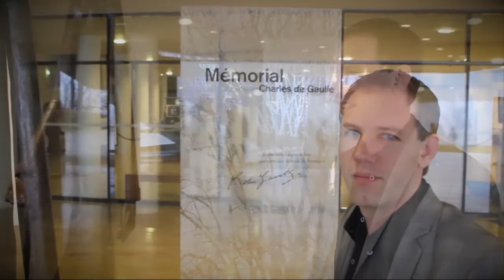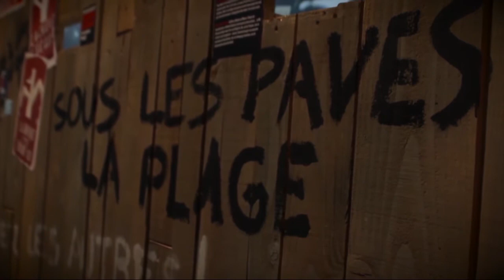Découvrez ma visite au mémorial Charles de Gaulle.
Découvrez ma visite au mémorial de Charles de Gaulle à Colombey les Deux Eglises, ainsi que ma rencontre avec Thomas. Merci pour l'accueil. Charlotte.